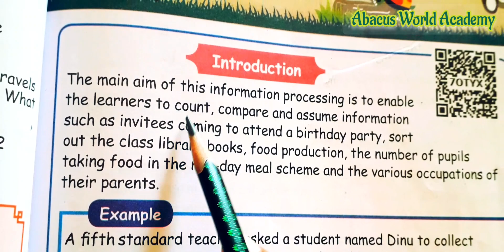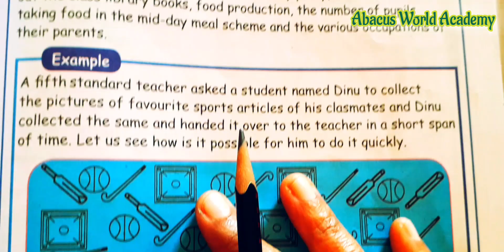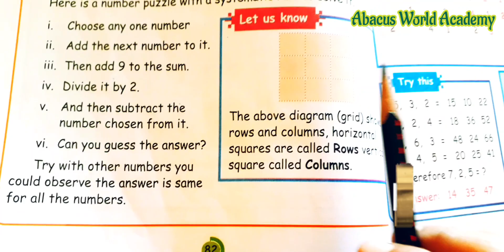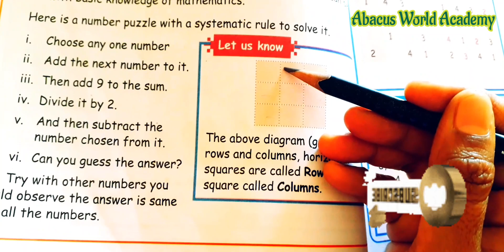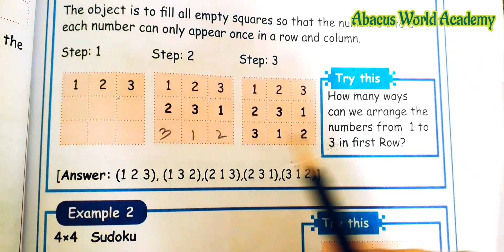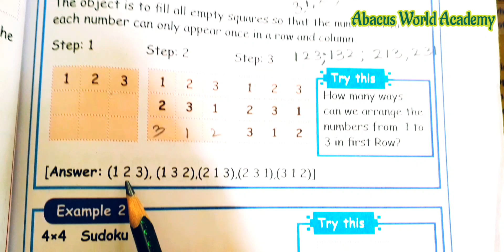5th maths (unit 6) Information Processing /try this (pg no 83)